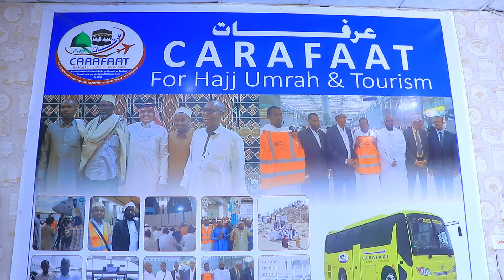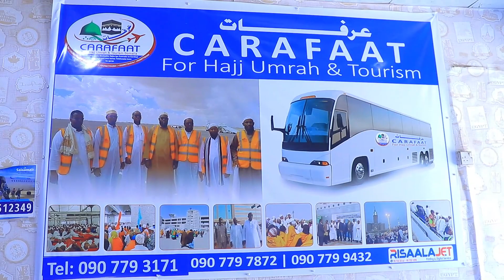Dad soo gudanayay Waa jibaadka Cimradda oo La gudoonsiiyay Dukumintiyadii Boosaaso 02 04 2023 PLTV